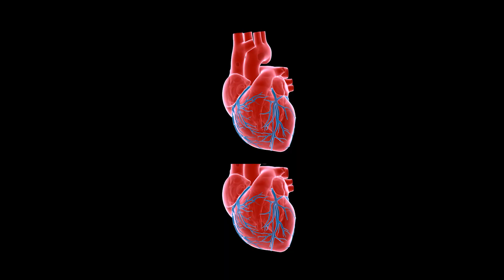Warum hat KI-ADI MUNDI so einen riesen Kopf? - STAR WARS BASICS